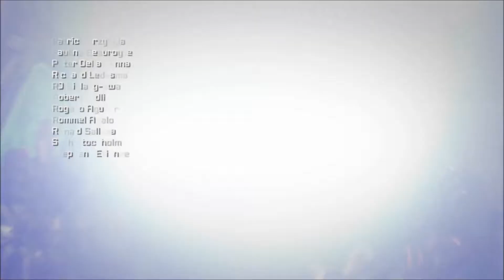Transformers: Fall of Cybertron [Episode 1]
Watch me play through the explosion-filled campaign of this rather nifty Transformers third-person-shooter.